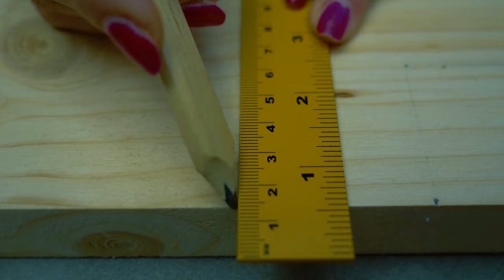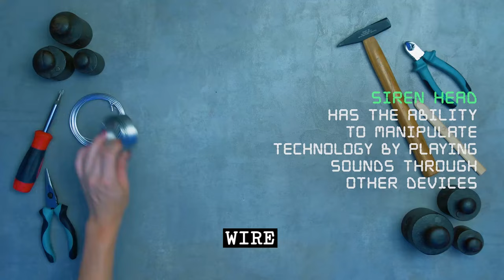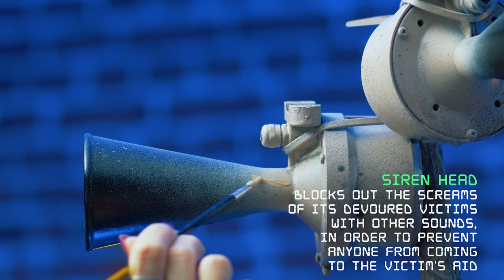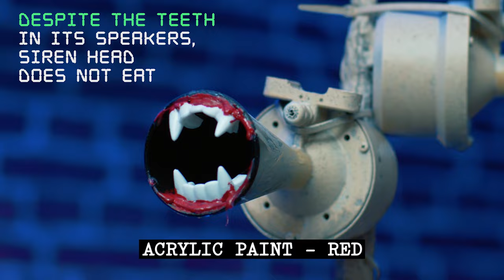Making Siren Head (SCP Orientation Crafts)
Strictly speaking not an SCP  (although we think it wouldn't hurt if this particular entity experienced some of the Foundation's Special Containment Procedures), Siren Head is an infamous humanoid monster approx. 40 feet tall who can see without having any eyes, doesn't eat, despite having organic teeth, and who uses its telephone pole-like fleshy appearance to hunt humans.

Credit: Siren Head is a character created by Trevor Henderson.